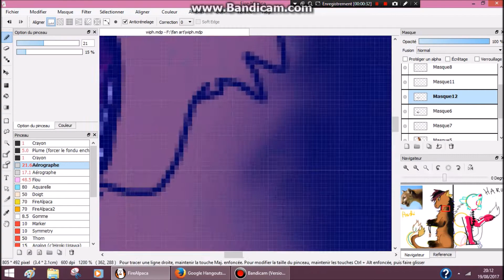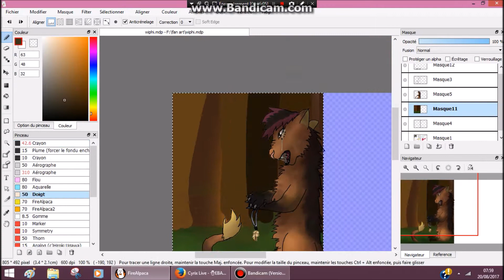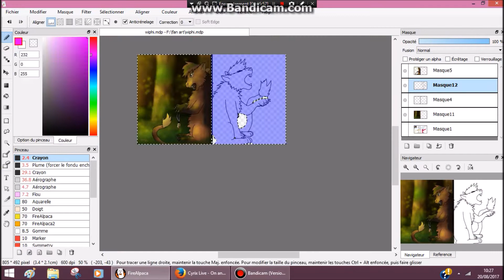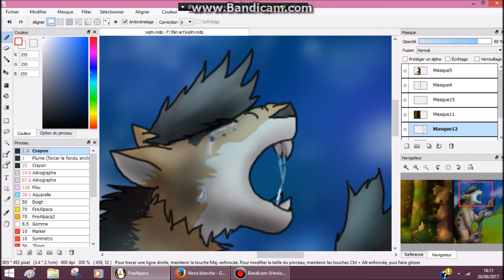a song a drawing see u again Marvin Dupuis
Dernier  speed art du mois ! (désolé)
a song a drawing est une série de speed art !
Alors aujourd'hui c'est mes deux puma haru et hoshi !
Je conte sur vous pour me proposé  des musique !